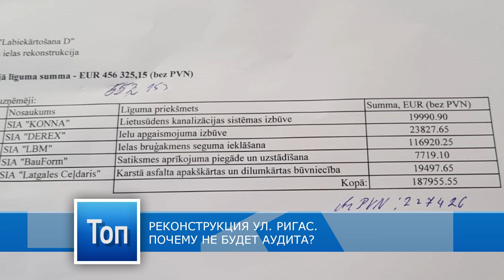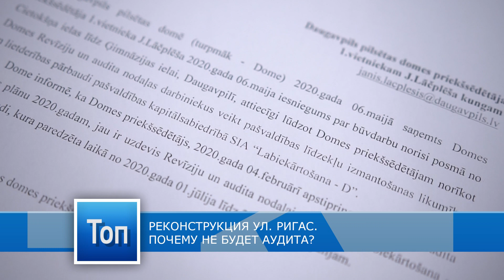«Топ Латгалии»: самые значимые новости недели